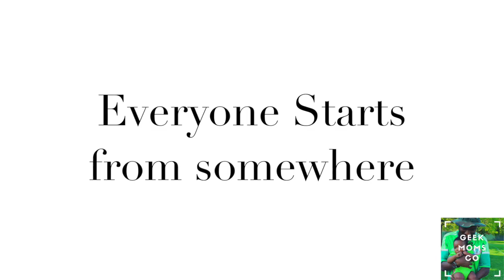Why Geek Moms and Company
My mission, bloopers mistakes, horrible edits and all, better video coming soon